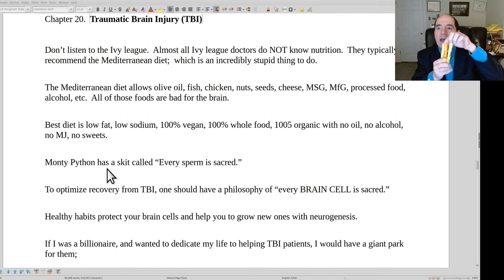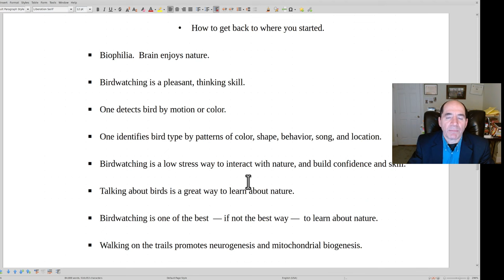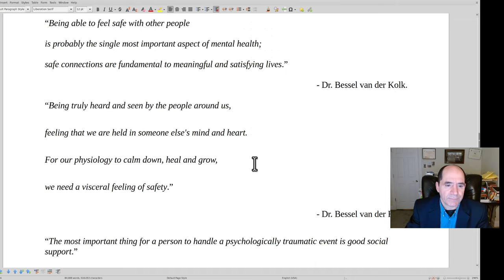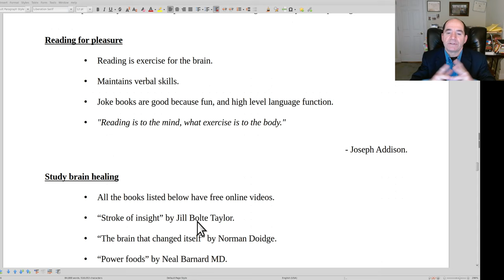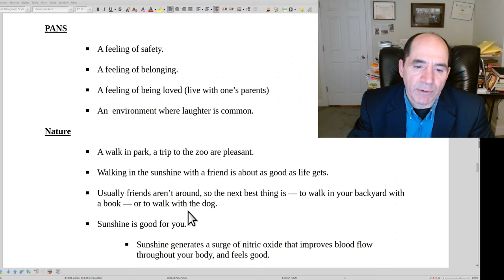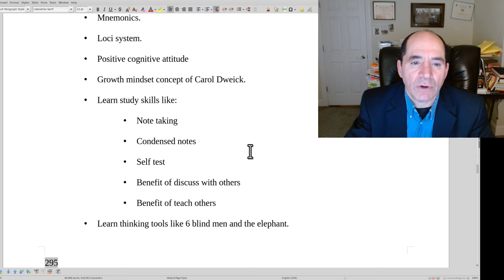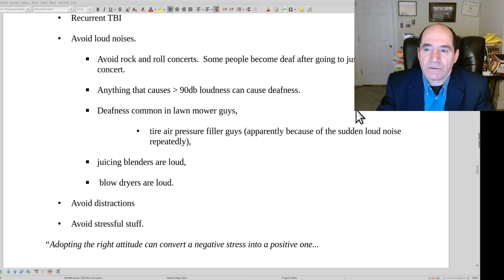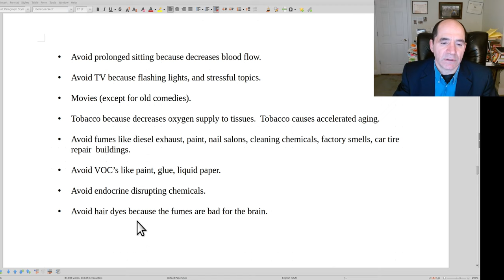Chptr 20 Traumatic brain injury rehab from prevent dementia book